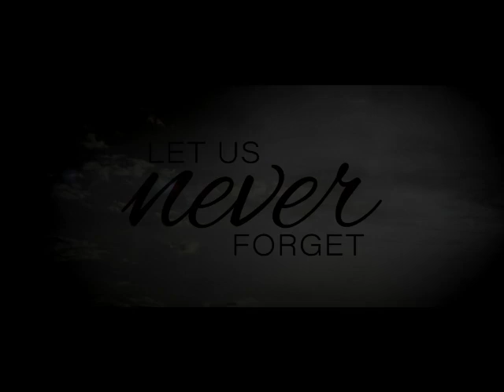Let Us Never Forget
Memorial Day is a time to remember those who have died in service to our country. This weekend, let's not forget the sacrifices made by our military men and women to give us the freedom we now enjoy and to maintain it for over 200 years. We are so grateful! God Bless America. "Greater love has no one than this, than to lay down one’s life for his friends." John 15:13